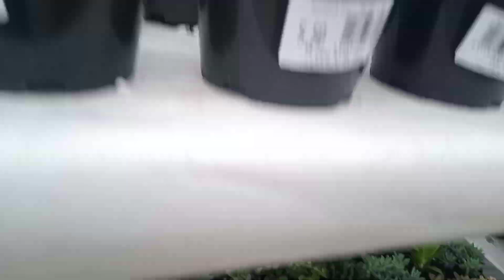Exposição de plantas e flores: Expo Aflord - PARTE 1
Meu povo e minhas povas tudo bem com vocês?
no vídeo de hoje vou mostrar para vocês um passeio que fiz numa exposição de plantas e flores parte 1 aqui na minha cidade, espero que vocês gostem,pois tem uma grande variedade de plantas em geral,um grande abraço e até o próximo vídeo!

meu contato de vendas
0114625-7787